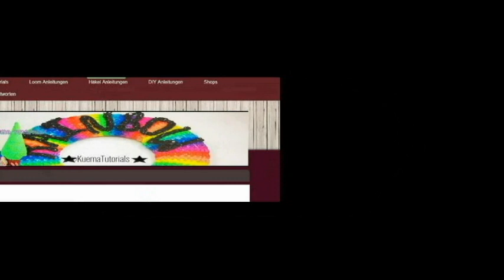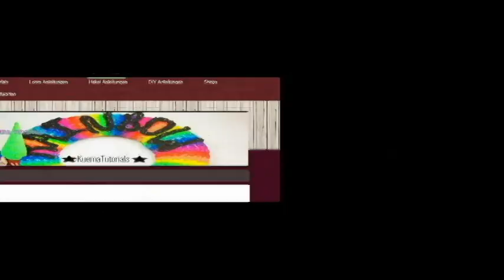Amigurumi niedliche Qualle - cute jellyfish ( ENG SUB)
Für alle meine Zuschauer die auch angefangen haben die Nadel zu schwingen , eine kleiner niedliche Qualle.
Diese Anleitung ist bestens für Anfänger geeignet.
finden. Danke an Silvia Deerberg für die tolle Idee.
Du willst an eine bestimmte Stelle ? Klick die Min an
Auge:         01:05 min
Körper       03:00 min
Saumen   15:04 min
Tentakeln 26;07 min
Du möchtest deine Anleitung als Video?!
Du kannst gerne Kontakt zu mir aufnehmen

 Wo ihr mich findet:
Folge mir